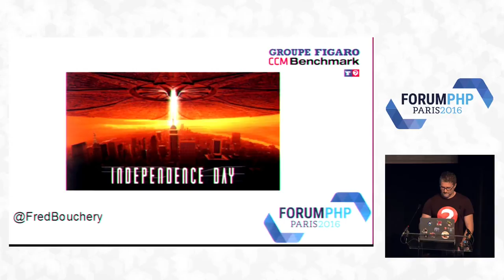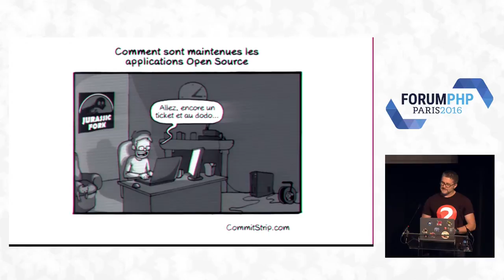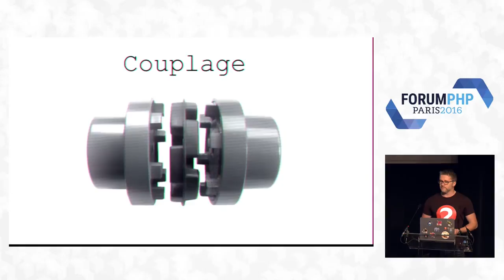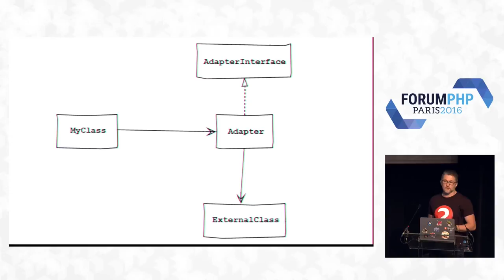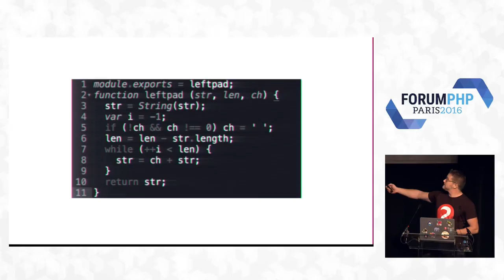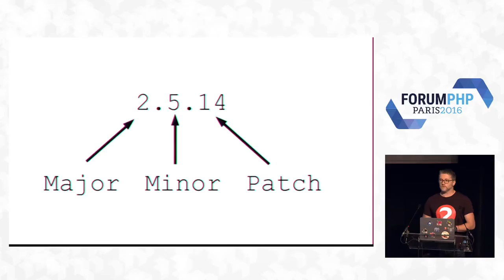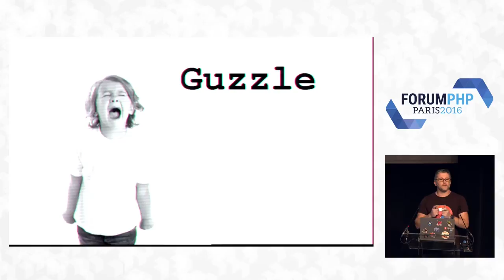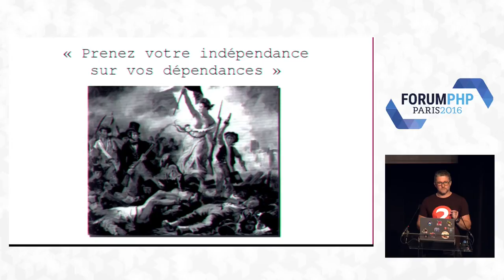Independence day - Frederic Bouchery - Forum PHP 2016